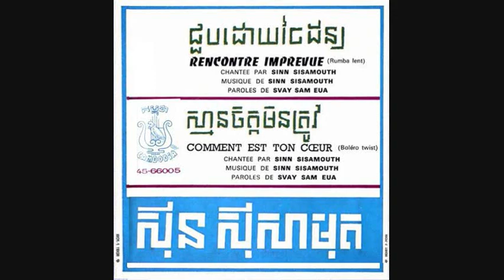KP-66005B ស្មានចិត្តមិនត្រូវ / Sman Chet Min Throv - Samouth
CAMBODIA 45-66005